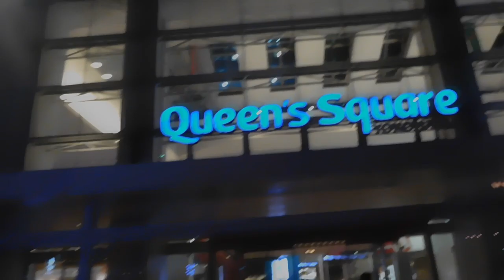DSCN9425クリスマス2018みなとみらい東急スクエア20181109クイーンズパーク